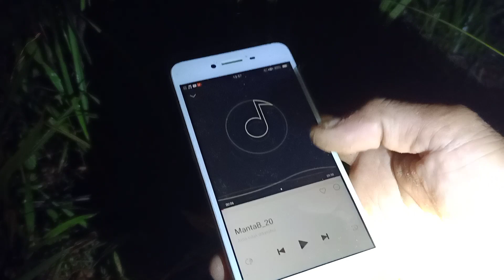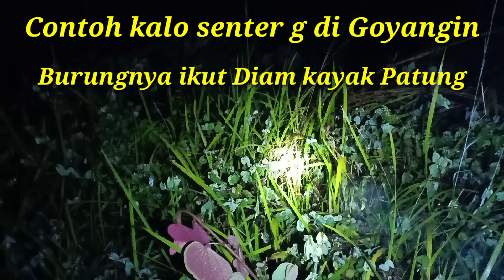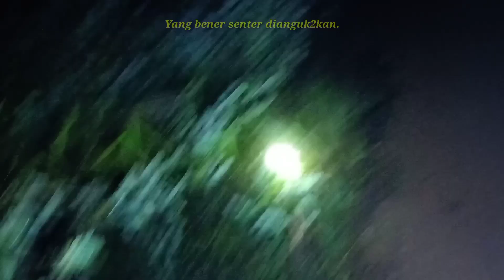Cara Mudah Nangkap Burung Ruak-ruak dimalam hari